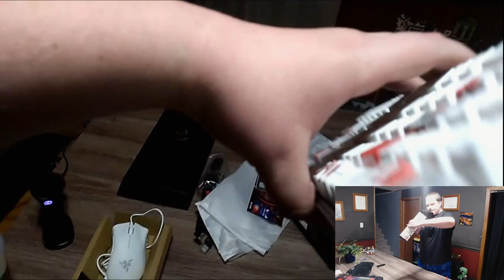Unboxing/Building my new Keyboard and Mouse